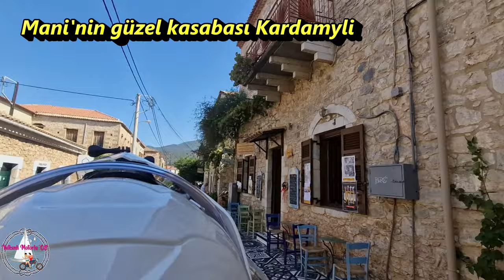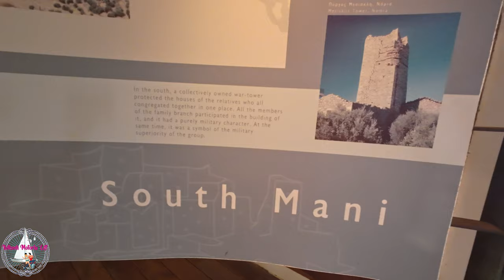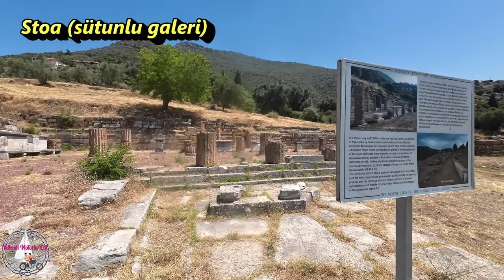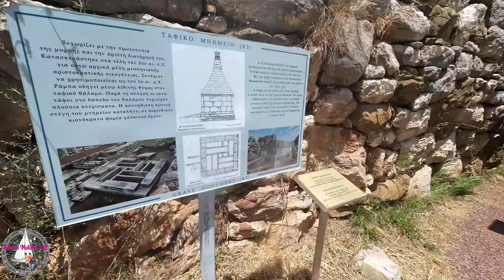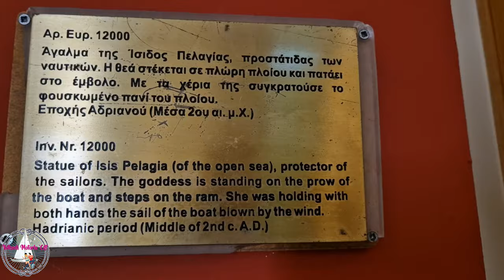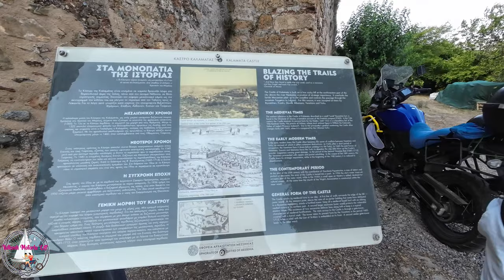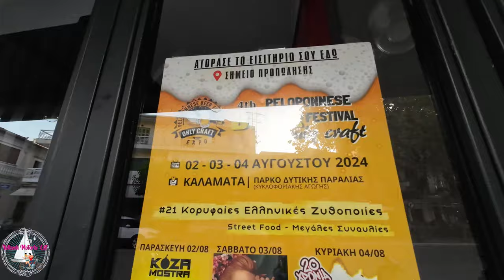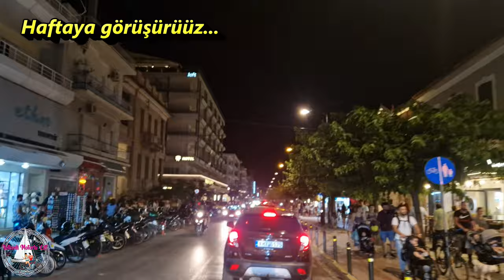MOTORLA MORA YARIMADASI ve İYONYA ADALARI NO:10 - 2024- KARDAMYLI - MESSENE ANTİK ŞEHRİ - KALAMATA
Bu videoda Mani bölgesinin incilerinden ayrılıp yavaş yavaş Messenia bölgesine ilerliyoruz. Stoupa'dan ayrılıp Kardamyli eski kale şehrini ziyaret ediyoruz. Ardından Messene / Messinia antik şehrini gezip Kalamata'daki evimize yerleşiyoruz.
 İyi seyirler

In this video we leave the gems of Mani region and slowly move towards Messenia region. We leave Stoupa and visit the old fortress city of Kardamyli. Then we visit the ancient city of Messene / Messinia and settle in our house in Kalamata.